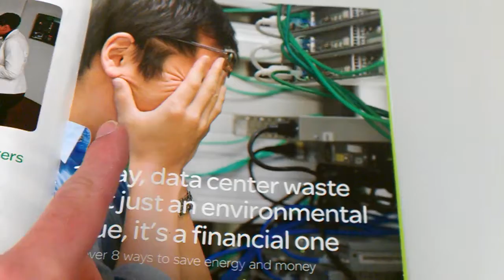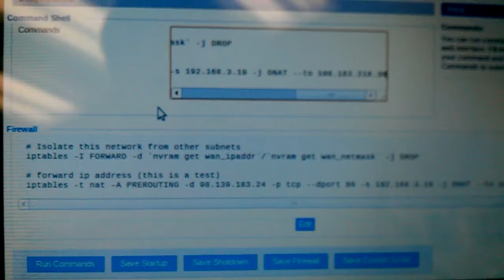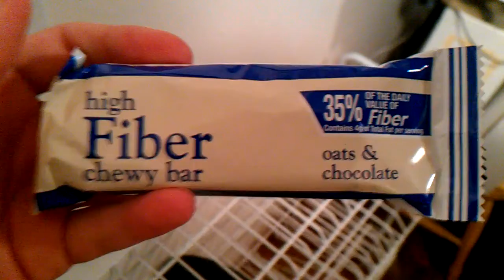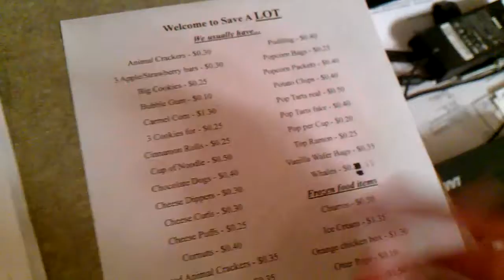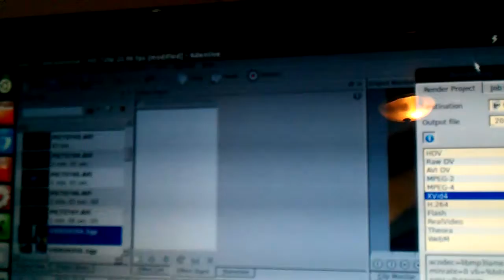20 days of Insanity54 - Cat Stories - [13 of 20]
Want to get into Stock trading? Sign up with Robinhood and get a free stock Breakfast, work, grocery shopping, random stories while driving, CATS. MEOW!